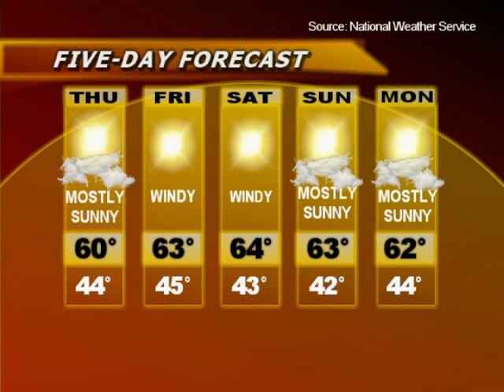SCV NewsBreak 12/14/2011 Ender Named Mayor, Crash Victim Identified, more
December 14, 2011 | Watch this video and others like it in hi-res at SCVTV.com
In this episode:

City Council names Laurie Ender mayor and Frank Ferry mayor pro-tem; Council candidate filing period opens Monday; Victim in Tuesday's fatal crash is identified as former Big Band singer.

Also: State uses tobacco tax money to pay for construction of elementary school and modernization of middle school in the SCV; SCV Sheriff to conduct DUI checkpoints Dec. 16 and 22; Local weather outlook.

SCV Entertainment: SENSES coming to Main Street on Thursday; Street Fair, Nutcracker coming to COC on Saturday and Sunday; more.

Finally: Personnel from Pitchess Detention Center to distributed hand-crafted toys made by county jail inmates.

SCV NewsBreak is a co-presentation of KHTS AM-1220 and SCVTV. It can be viewed on both organizations' websites -- HomeTownStation.com, SCVTV.com and and SCVNews.com.